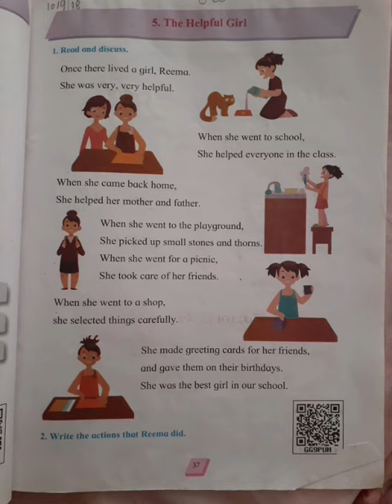The Helpful Girl|Standard 1st|English